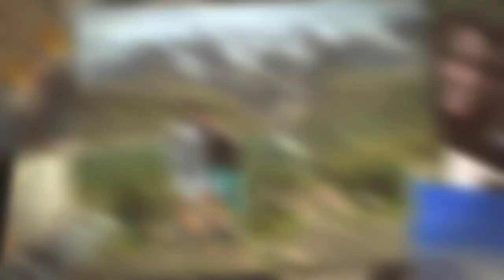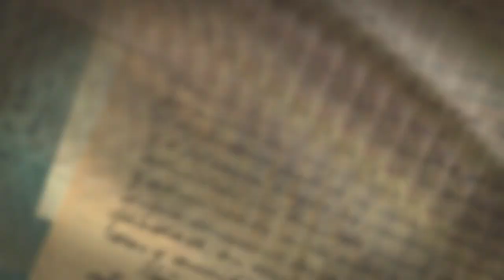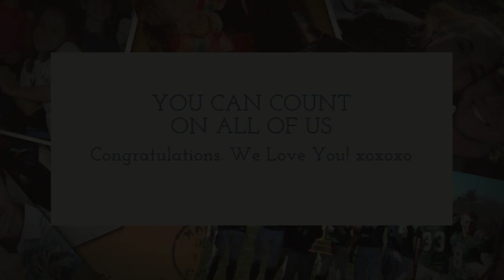Angie Adam Wedding Tribute 720p